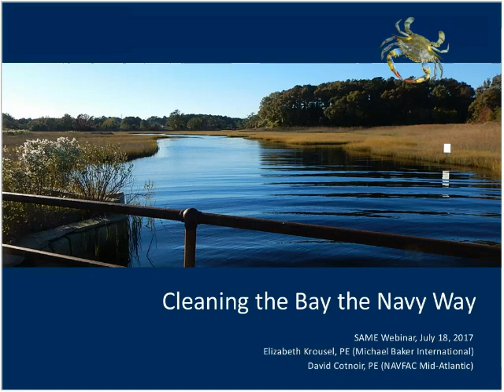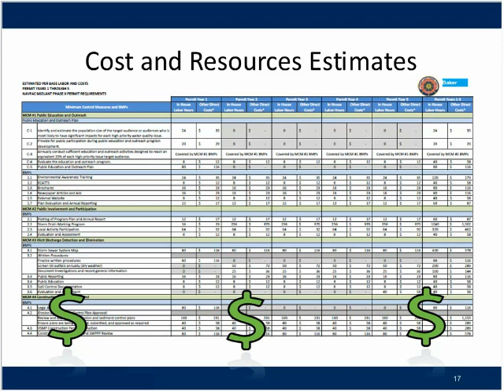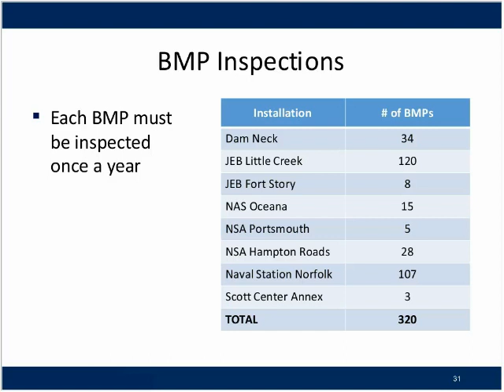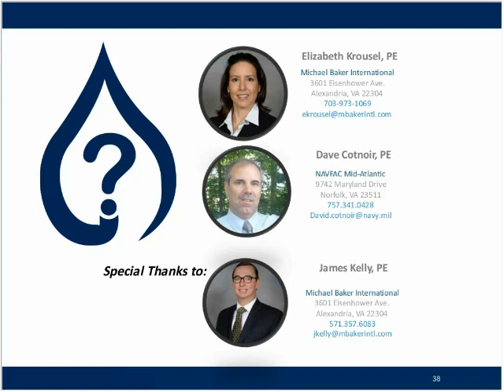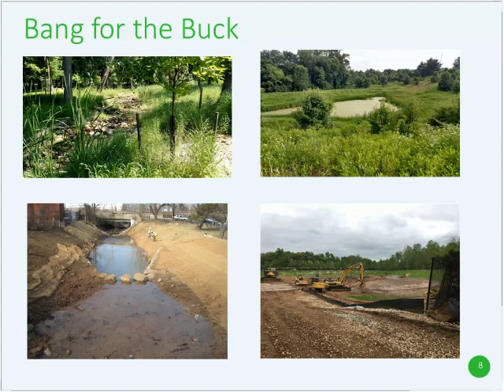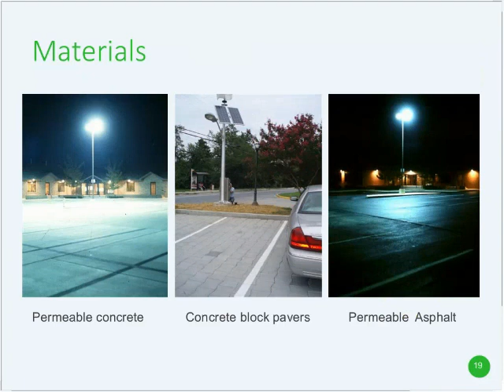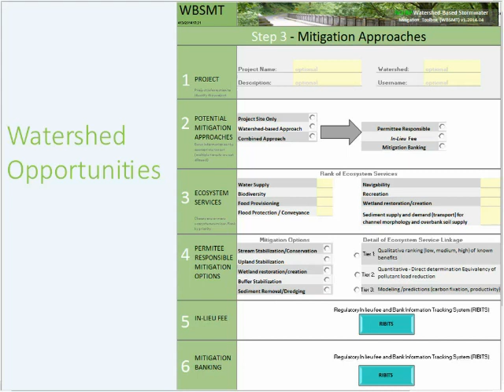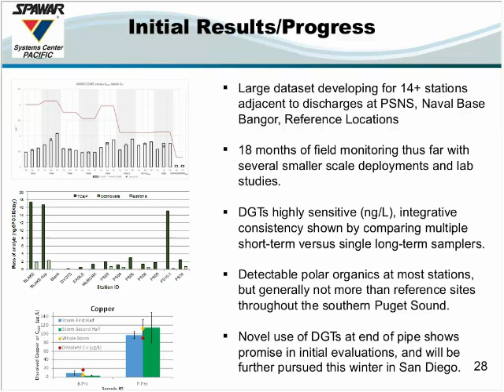Advances in Stormwater Management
The Navy is one of many Municipal Separate Storm Sewer System (MS4) permit holders in the Chesapeake Bay Watershed required to meet stringent water quality requirements for its restoration and protection. The webinar will discuss innovative methods to overcome permit challenges. Also discussed are next generation innovative green infrastructure and Low Impact Development (LID) technologies. Military installations have physical and operational characteristics that make meeting their non-point source stormwater management requirements with conventional BMPs challenging. Recent research and pilot projects will illustrate advances and challenges of using new technologies and their potential for helping to meet regulatory requirements.